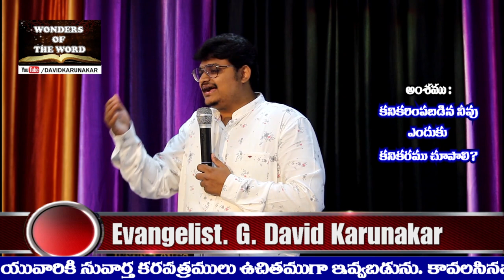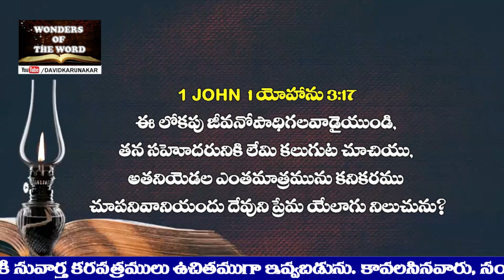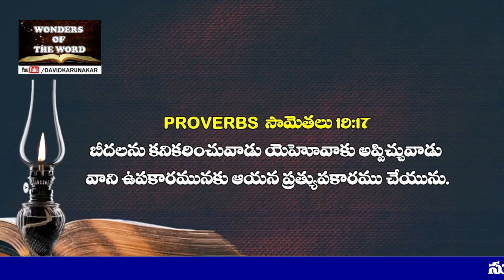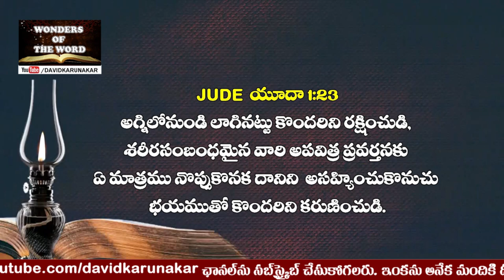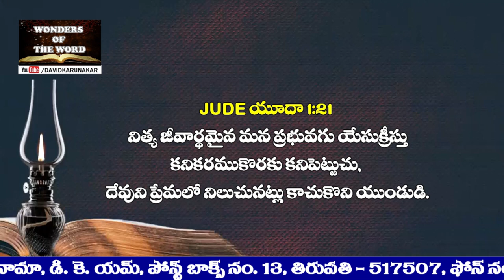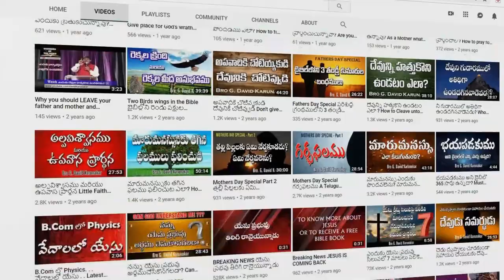నీలో కనికరము లేకపోతే ఏమి జరుగుతుందో తెలుసా? Why you need Mercy in your life? Latest Telugu Message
మత్తయి 5:7 కనికరముగలవారు ధన్యులు; వారు కనికరము పొందుదురు.